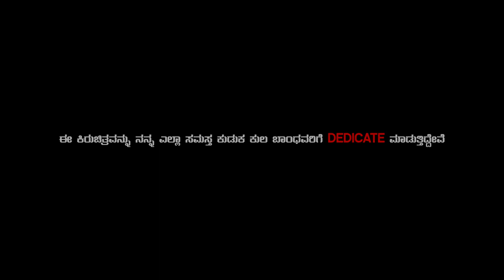MITHRA DHROHI Kannada short movie| directed By Prathap B Nayak Lohith Umesh Manjesh SOmesh Chanadan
Story -Screen play- dialougues -Direction DOP = Prathap B Nayak
Editor=Avinash J R
Star cast = Lohith Manjesh Umesh Somesh chandan
Produced by SILVER SCREEN DREAMERS